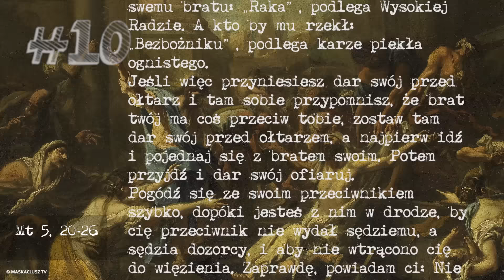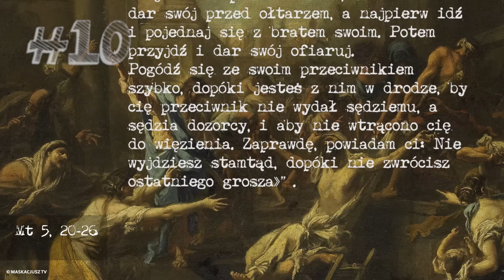Challenge Wielkopostny #10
Posłuchaj Słowa Bożego i refleksji ks. Michała Misiaka, a potem podejmij wyzwanie na każdy dzień Wielkiego Postu. Przygotuj się w ten sposób na spotkanie z Chrystusem cierpiącym i Chrystusem Zmartwychwstałym. Podziel się swoją wiarą z innymi! Premiery kolejnych odcinków codziennie aż do Wielkiej Soboty.

Wyzwanie #10

10 marca 2017
„Jezus powiedział do swoich uczniów:
«Jeśli wasza sprawiedliwość nie będzie większa niż uczonych w Piśmie i faryzeuszów, nie wejdziecie do królestwa niebieskiego.
Słyszeliście, że powiedziano przodkom: „Nie zabijaj!”; a kto by się dopuścił zabójstwa, podlega sądowi. A Ja wam powiadam: Każdy, kto się gniewa na swego brata, podlega sądowi. A kto by rzekł swemu bratu: „Raka”, podlega Wysokiej Radzie. A kto by mu rzekł: „Bezbożniku”, podlega karze piekła ognistego.
Jeśli więc przyniesiesz dar swój przed ołtarz i tam sobie przypomnisz, że brat twój ma coś przeciw tobie, zostaw tam dar swój przed ołtarzem, a najpierw idź i pojednaj się z bratem swoim. Potem przyjdź i dar swój ofiaruj.
Pogódź się ze swoim przeciwnikiem szybko, dopóki jesteś z nim w drodze, by cię przeciwnik nie wydał sędziemu, a sędzia dozorcy, i aby nie wtrącono cię do więzienia. Zaprawdę, powiadam ci: Nie wyjdziesz stamtąd, dopóki nie zwrócisz ostatniego grosza»”.